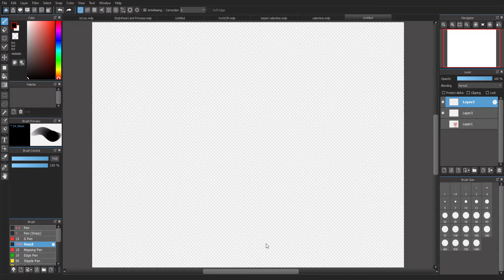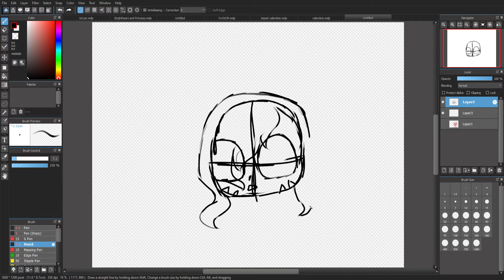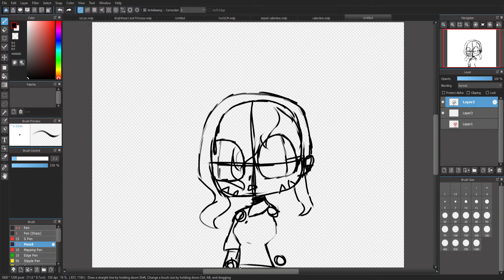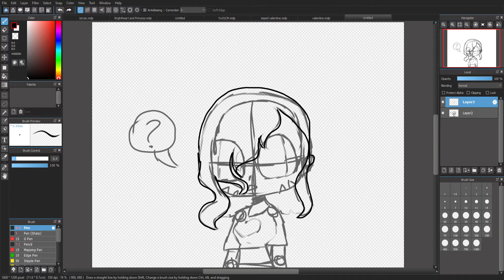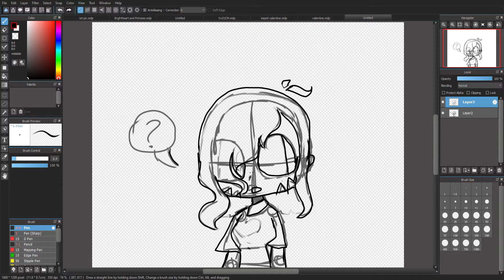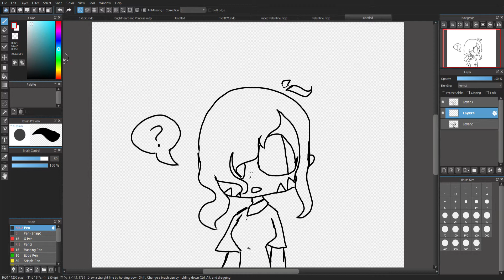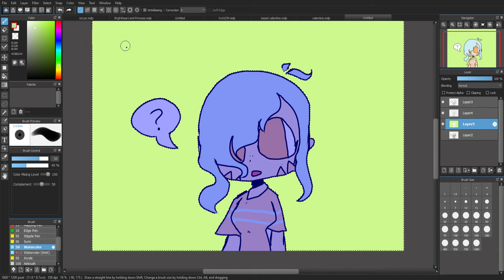im just drawing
I just thought about drawing so i did.